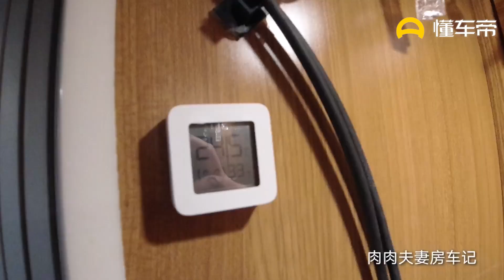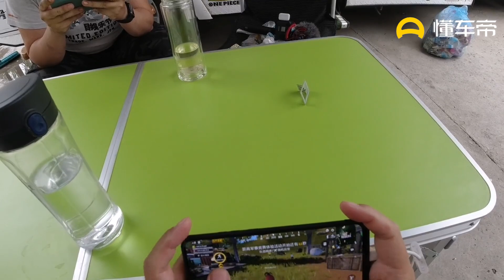车外沙尘暴加大雨，两小伙把房车变成网吧，在房车里玩得不亦乐乎